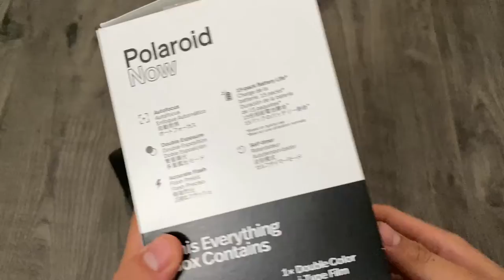Polaroid Originals Now I-Type Instant Camera Showcase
A showcase on the Polaroid Originals Now I-Type Instant Camera
Link to product